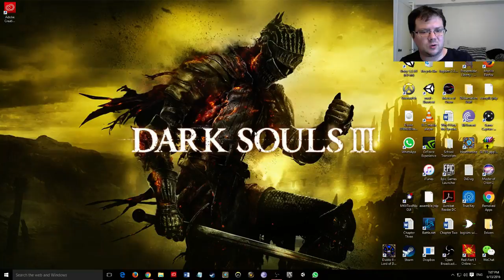Diablo II: Lord of Destruction!!!!! Bigger, Better, and More Badass!!!!! ^_^ (Part 13)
Watch me play the superior follow-up to the original as well as the expansion content, Diablo II: Lords of Destruction!